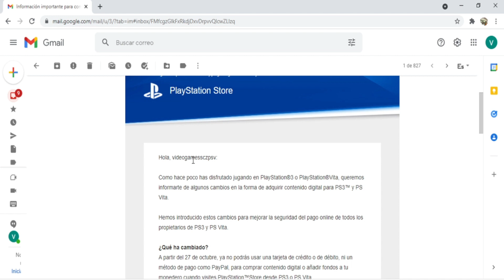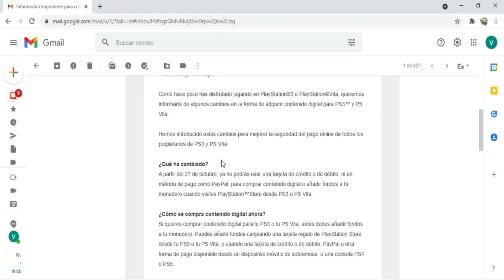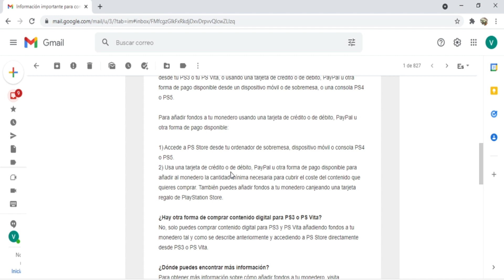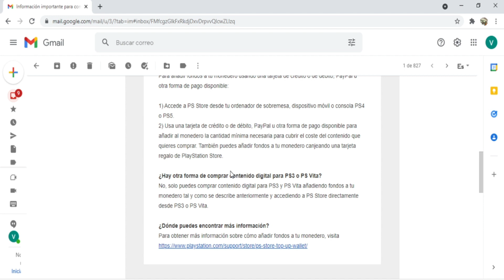COMUNICADO OFICIAL DE SONY para PS3 Y PSVITA SOBRE EL USO DEL MONEDERO...